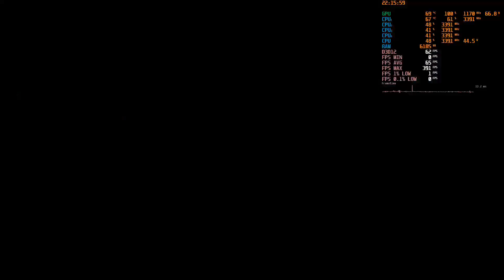HOT WHEELS 1080P ALL SETTING I5 2500K | RX 570 -GAMEPLAY 🚀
this video was recorded using amd software and benchmarked using msi afterburner.

MY PC :

Asus PH61-M
G.skill 8GB DDR3
128gb ssd
1tb hhd
XFX RX 570 4GB
Diablotek 450 watts psu